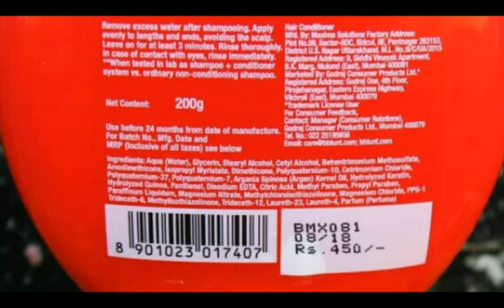BBlunt Repair Remedy Conditioner|Conditioner for Damage Hair|BBlunt Conditioner Review